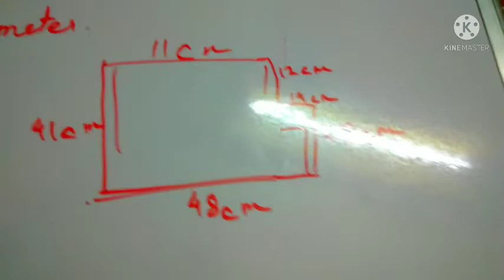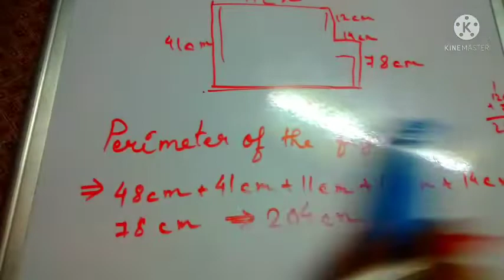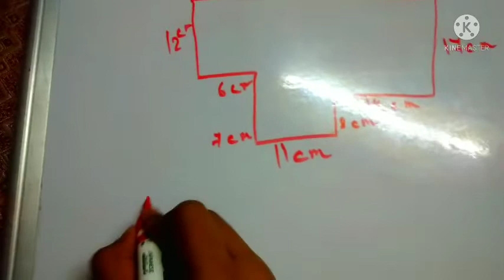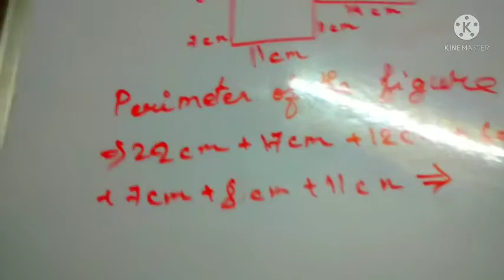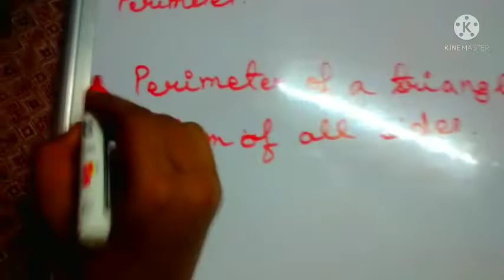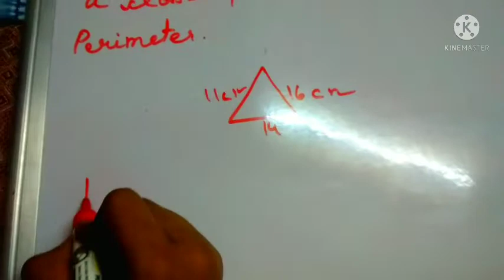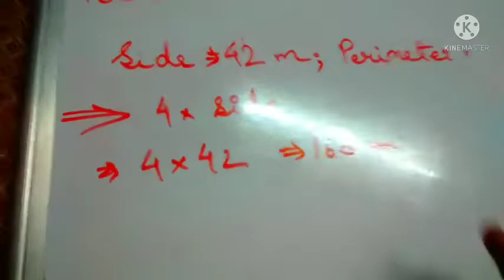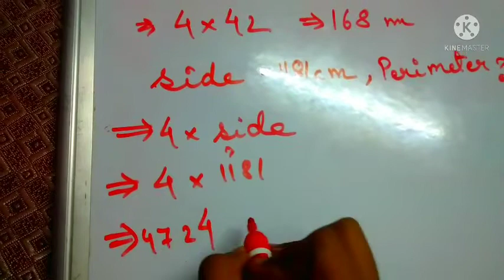Perimeter of Irregular Shapes, Rectangle, Square and Triangle.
Today I am going to teach you how to find out the perimeter of Irregular Shapes, Rectangle, Square and Triangle.